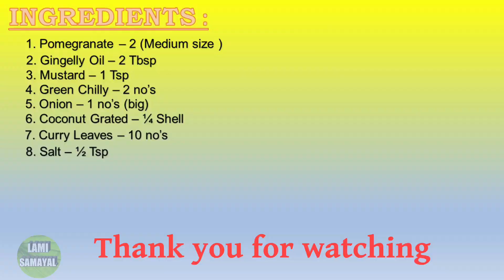மாதுளை பொரியல் | Mathulai Poriyal in tamil | Pomegranate Recipe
In this Video we will see How to make Pomegranate Poriyal Recipe in tamil. It is a Healthy, taste and easy to make it has a lot of vitamins and minerals. It has Increase Hemoglobin Level in our body. so, we are take the Pomegranate essentially to grow our Health.

Enjoy To Cooking ...

see more recipe use below the link